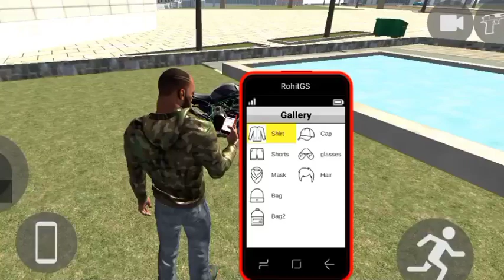Top 6 INDIAN Open World Games for ANDROID | HIGH Graphics (Online/Offli...